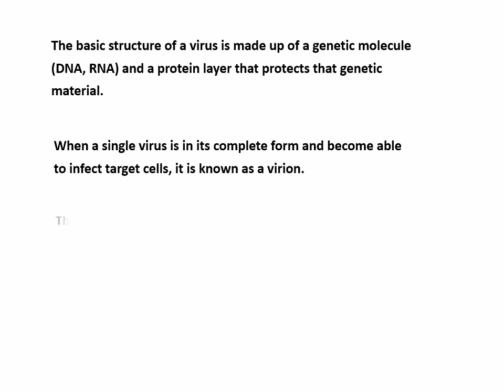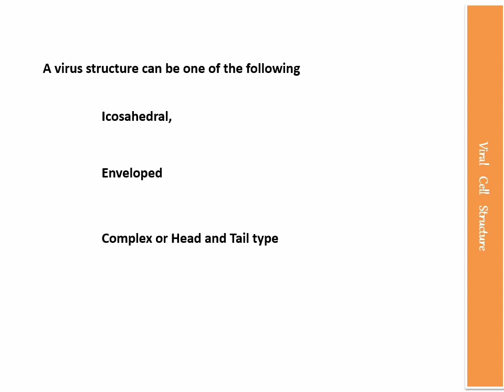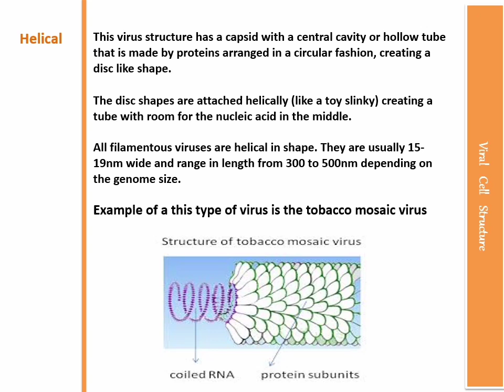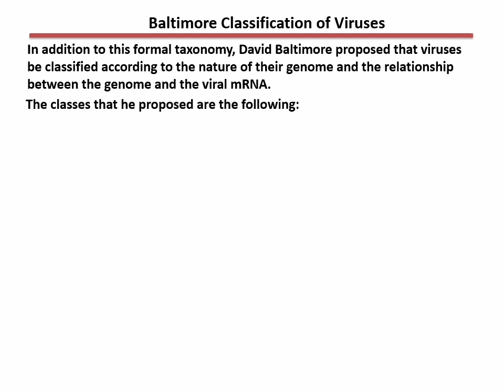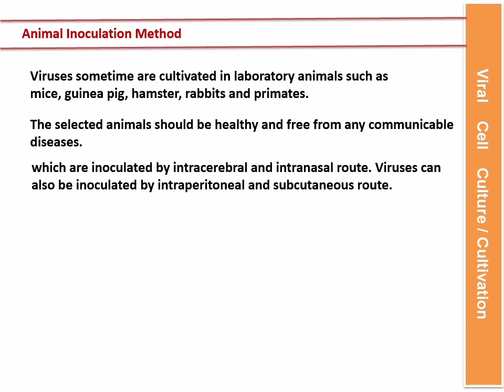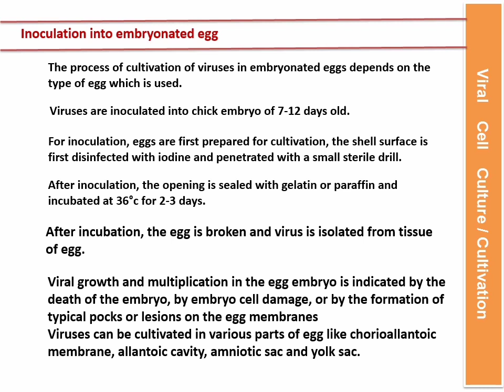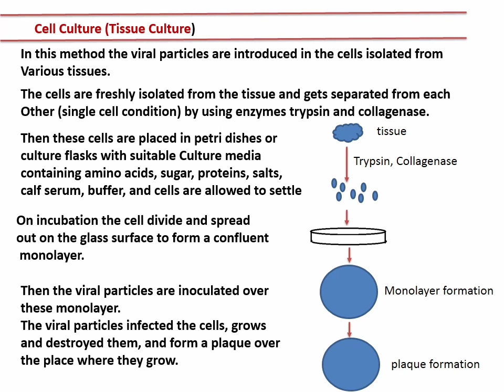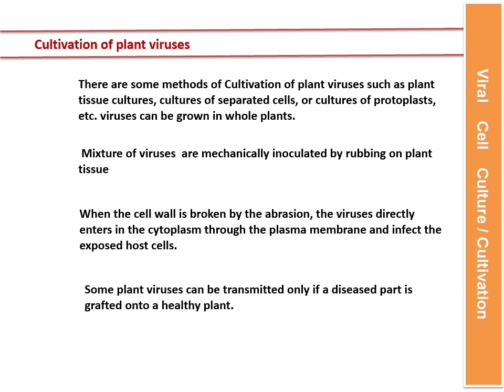Virus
BSc I year